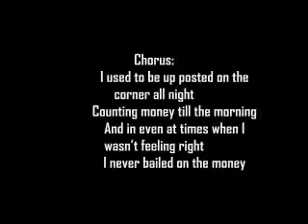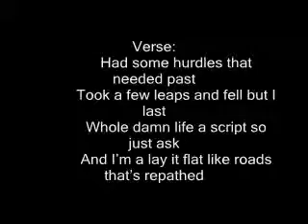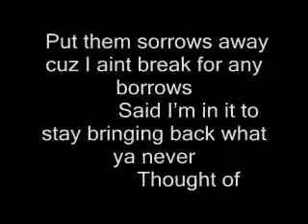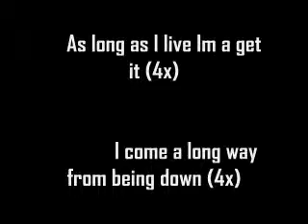As Long As I Live - Lyrics Video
by Brace Chyld
© Copyright - Faithwalk Entertainment LLC / Faithwalk Entertainment / Starphya Publicity (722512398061)
Download $9.99
CD-RP $12.97
Artistry and lyricism are the core of this hip hop masterpiece. There is an honest approach and infectious way of reaching the minds of the listener in the most positive of ways..Music not just for lovers of hip hop, but music lovers across the board.
Genre: Hip-Hop/Rap: Alternative Hip Hop

Album Review
Written by Yasmin Davis
for FaithWalk Entertainment/
Starphya Publicity

It is most obvious that Brace Chyld can stand aside the best in hip hop. His eclectic style and honest approach to the craft have proven it already with his previous single releases. Now, with this long awaited EP, Columbus, Ohio is back in the running for delivering amongst the greatest in the game. This album brings an unexpected mix of old and new school and tracks perfectly produced for his artistic flow. Some may say Brace is quite unpredictable. His fierce use of vocabulary and story telling make this an album guaranteed to be kept on repeat. This is undeniably a chart topping album.